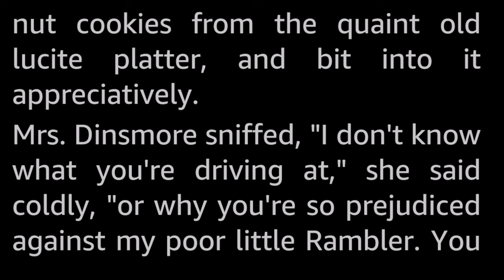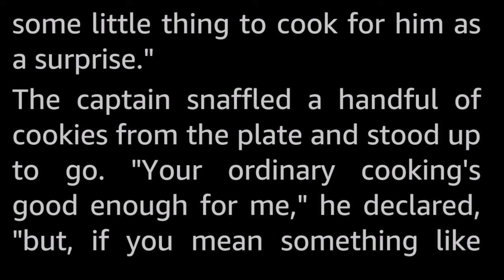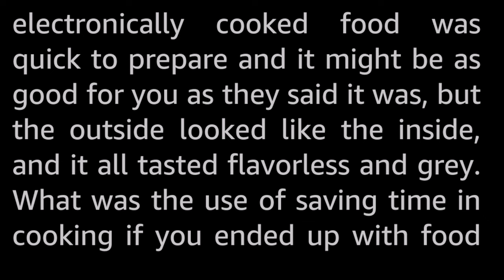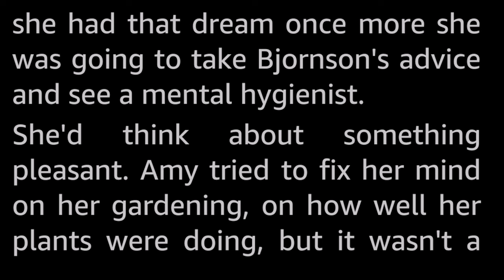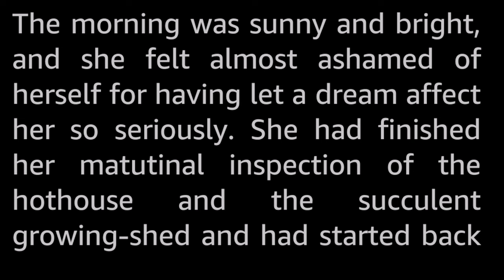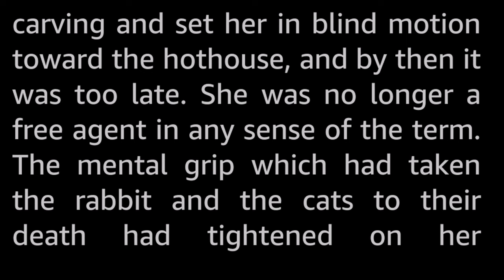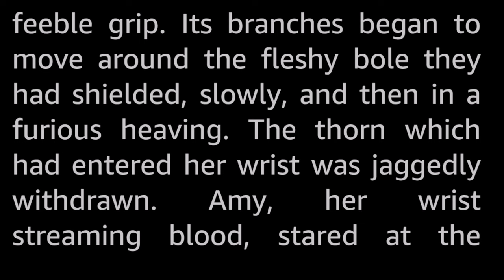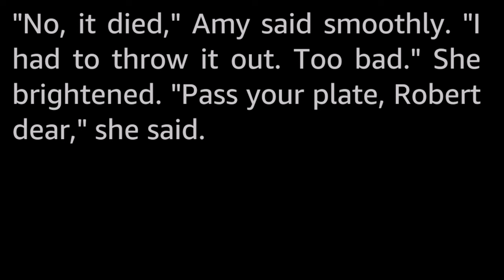Flowering Evil by Margaret St. Clair -Vintage Science Fiction Short Story Audiobook human voice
Like all her other plants from far-off worlds, Aunt Amy hoped the Venusian Rambler would win a prize. It hoped so too.

Margaret St. Clair (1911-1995) was a prolific author of Fantasy and Science Fiction with over 130 published stories and 8 novels to her name (and her pen names). She also bred dachshunds, was into Wicca, and had a Master of Arts in Greek Classics.